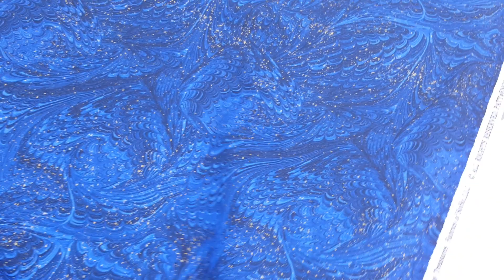dark blue with gold metallic embellishment fabric by Timeless Treasures